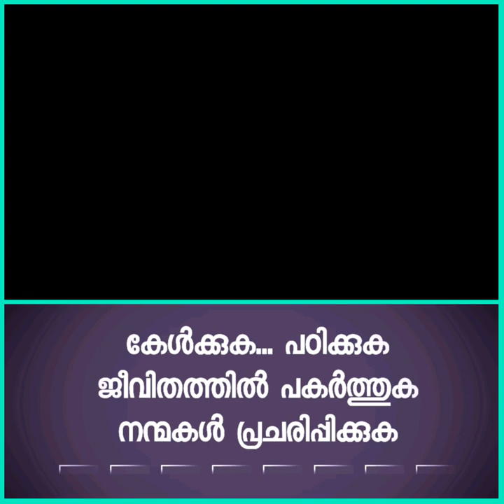മയ്യത്ത് നമസ്ക്കാരത്തിൽ ആരാണ് ഇമാമായി നിൽക്കേണ്ടത്?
🎤 റഫീഖ് സകഫി അരീക്കോട്
സലഫി സംശയ നിവാരണ വേദി